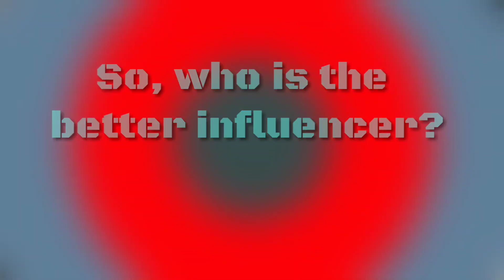Will Addison Rae SURPASS Charli D'Amelio in TikTok Followers?